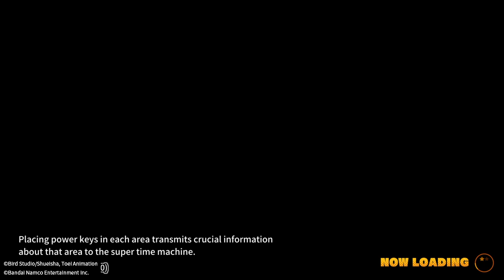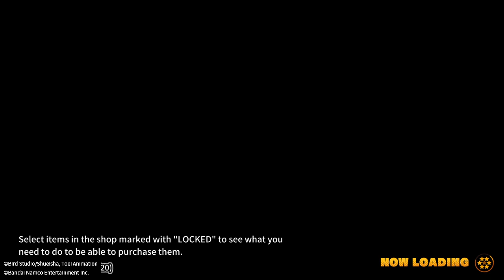DRAGON BALL: THE BREAKERS #1436